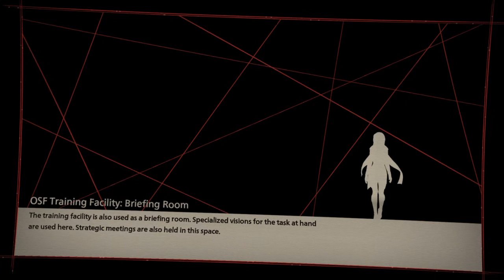Kasane Randall Story - SCARLET NEXUS Demo Edition